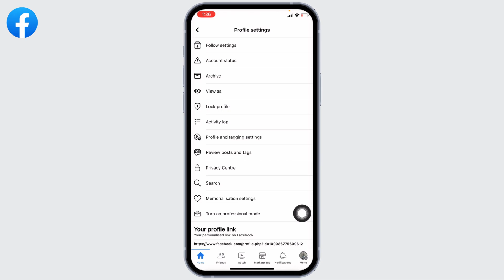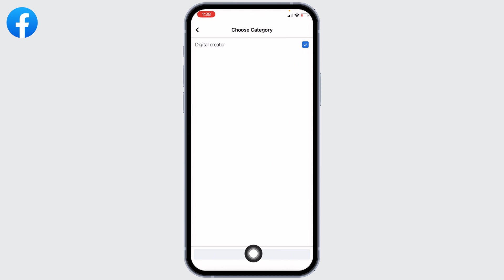How To Change Facebook Profile To Digital Creator (2023)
In this tutorial, we'll provide you with a step-by-step guide on how to change your Facebook profile to a Digital Creator profile. We'll cover everything from accessing your profile settings to selecting the Digital Creator category.

👋 Welcome to Create Login And Delete! In this video, we'll show you how to change your Facebook profile to a Digital Creator profile in an easy and straightforward way. If you're someone who wants to showcase yourself as a digital creator on Facebook, then this tutorial is perfect for you.

Tips for changing your Facebook profile to a Digital Creator profile:
🔗 If you have any questions or need further assistance with changing your Facebook profile to a Digital Creator profile, feel free to leave a comment below, and we'll do our best to assist you.

📱 Timestamps:

0:00 - Introduction
0:05 - How to Change Facebook Profile to Digital Creator
0:10 - Steps to Change Facebook Profile to Digital Creator